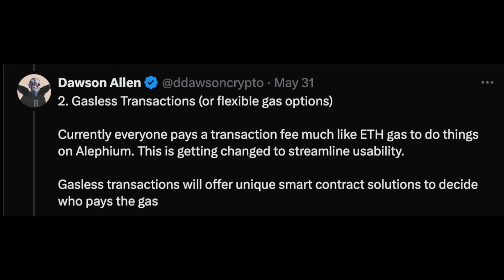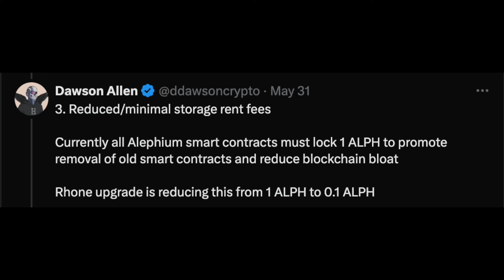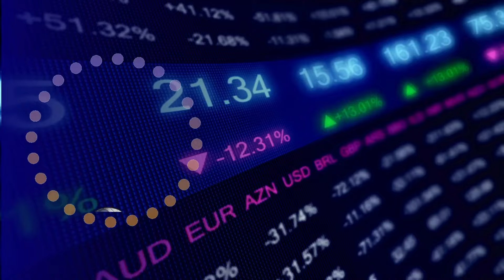Alephium Rhone upgrade is an absolute game changer (ALPH holders pay attention)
Alephium is undergoing its Rhone upgrade on June 12th and this can be an absolute game changer for this unique L1. ALPH holders must pay attention to this upgrade which is bringing 3 incredible new features to the Alephium blockchain.

✝️ "Let us not become weary in doing good, for at the proper time we will reap a harvest if we do not give up" -Galatians 6:9

I post awesome threads all the time on X and love to engage with likeminded investors, follow me there: